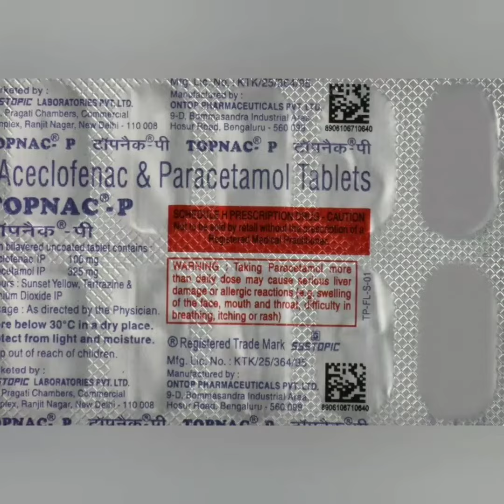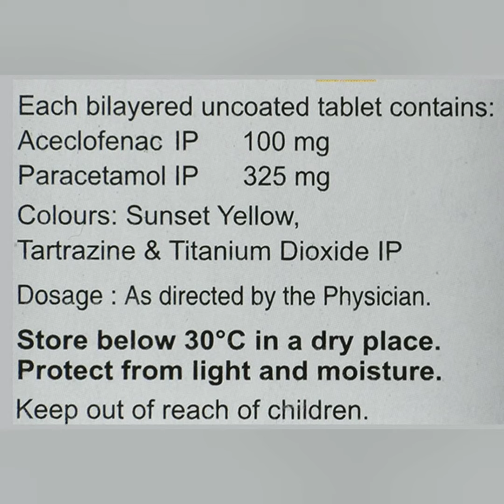Topnac P Tablets Complete information in Hindi || Aceclofenac & Paracetamol Tablets